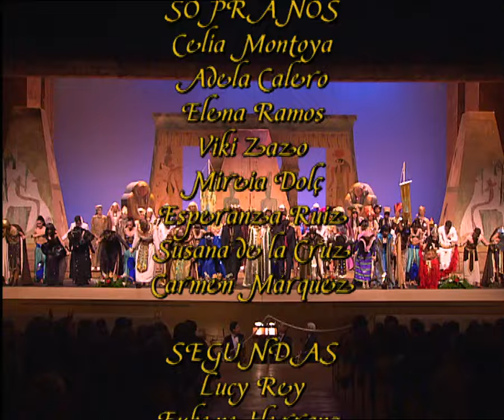"La Corte de Faraón". Zarzuela Completa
Grabación realizada en el Teatro Auditorio Buero Vallejo de Guadalajara en diciembre de 2004
Elenco:
Dirección artística y coreografía: Carlos Vilán
Director coral y musical: Tulio Gagliardo
José: Adolfo de Grandy
Lota: Silvia Vázquez
Reina: Guadalupe Sánchez
Faraón: Paco Maestre
Putifar: Juan Carlos Barona
Sacerdote: Elía Todisco
Arikón: Fedor de Pablos
Artemisa: Olivia Martín
Raquel: Noemí Mazoi
Viuda Sel: Belén Pérez
Viuda Tar: Adriana Rodriguez
Viuda Ral: Carmen Rivera
Babilónica: Mª José Santos de Dios
Copero: Miguel Ferrer
Setí: Borja Quiza
Sehla: Jonathan Fernández
Ismaelita: Álex Esteve
Shalex: Joan Martínez
Ballet "Filarmonía" de Madrid
Coro "Filarmonía" de Madrid